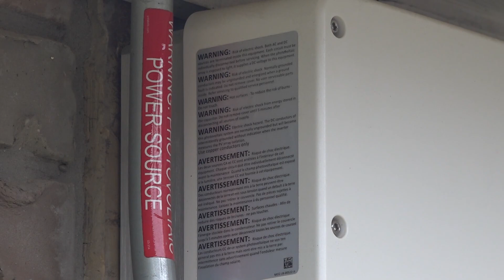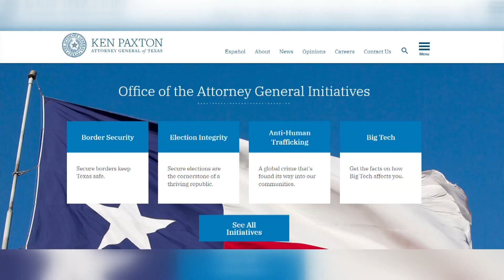6 Fix | Broken solar panel part needs replacing, homeowners say company won’t help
A Killeen woman is trying to contact her solar company to install a necessary piece to her her solar panels.